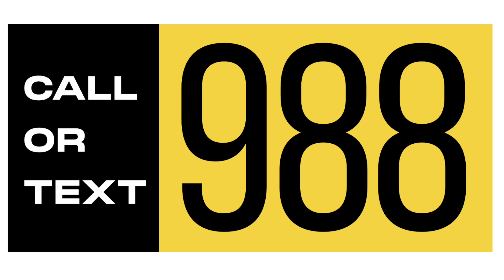Flipping on the switch of depression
I discuss a post from the depression chronicles about the on and off switch of depression, and the 2022 suicide prevention walk where my mind was 50/50.